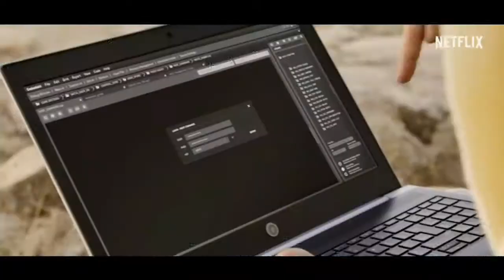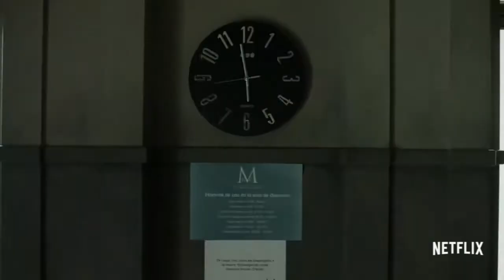Great Refresh | Aviones, Netflix y Futbol